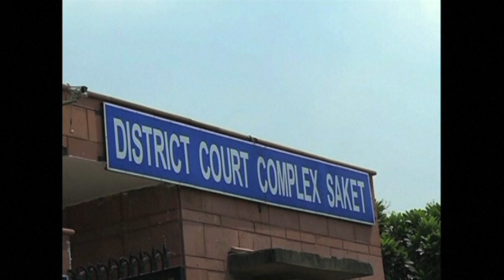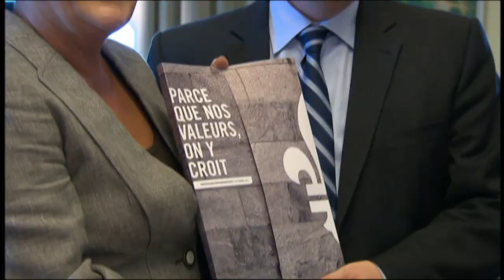News Whiparound - Friday, September 13th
Thousands more evacuated from Colorado as flooding reaches dangerous levels, four men sentenced to death in India gang rape case, Quebec MP Maria Mourani speaks out about Charter of Values after being ousted from Bloc Quebecois